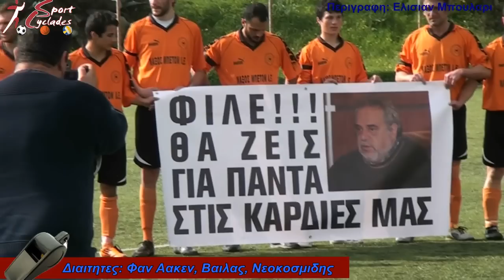ΑΣΤΕΡΑΣ ΤΡΑΓΑΙΑΣ-ΛΑΒΑ 5-0